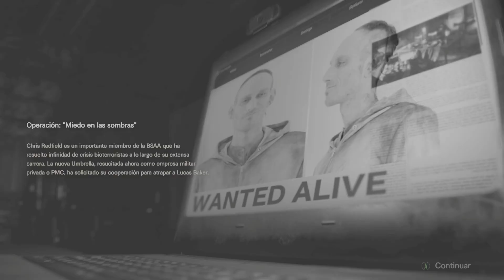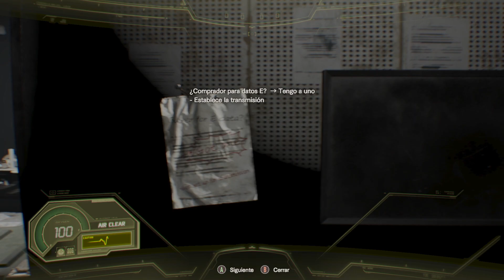Resident evil 7 - DLC - Not Hero - Chris pro como siempre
Hola gente, acá les traigo resident evil 6 para pc , espero que les guste, lo pueden ver en directo en twich.
Directos 22:00 PM hora Perú excepto sábado y domingos:
CAPITULOS:
00:00. Presentación del video
01:15. Parte 1
12:09. Parte 2
49:00. Parte 3
59:00: Parte 4
01:14:08. Parte 5
01:47:27. Parte 6
01:50:37. Despedida del video